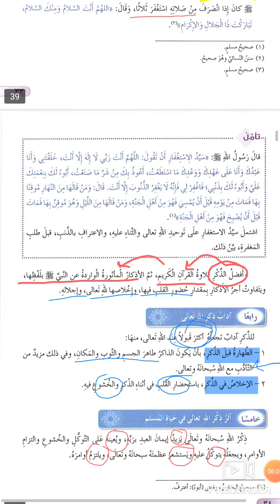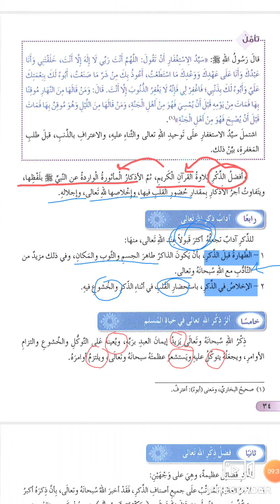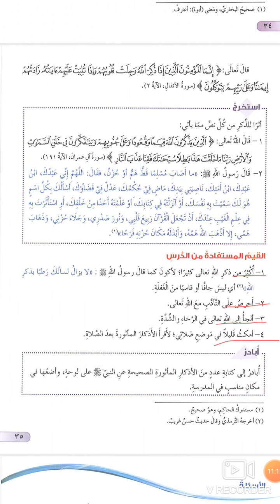التربية الإسلامية-الصف التاسع-ذكرالله تعالى-ساجدة شاشان